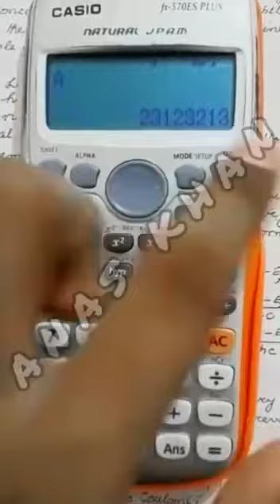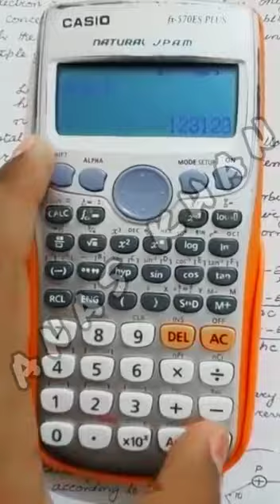18 June 2022